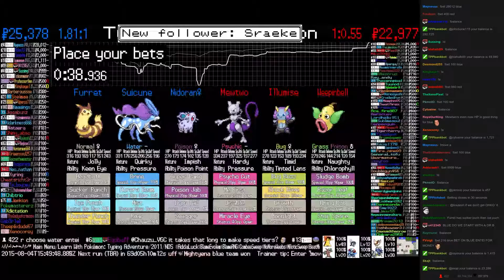Twitch Plays Pokémon Battle Revolution - Match #19490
Match #19490 [Blue: Nidoran♀, Suicune, Furret] vs [Red: Mewtwo, Illumise, Weepinbell]